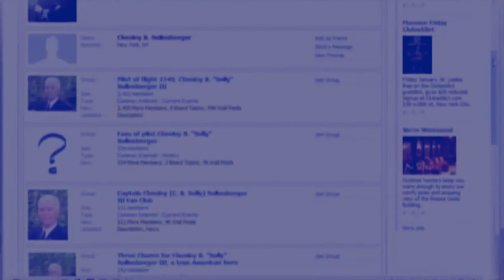leh kam phylla u Blei lyngba u pilot khlem lah mutdur shuh ki riewstad ka pyrthei